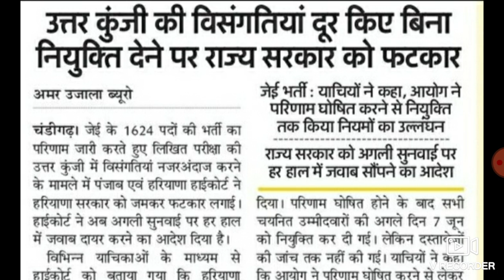हरियाणा 1624 जेई भर्ती के बारे में आई ताजा अपडेट देखें || Haryana JE Bharti latest update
हरियाणा जेई भर्ती के बारे में आई ताजा अपडेट देखें
Haryana JE Bharti latest update
Haryana 1624 Junior engineer bharti latest news
Haryana highcourt je bharti latest news
Haryana je bharti
Hssc junior engineer bharti latest update